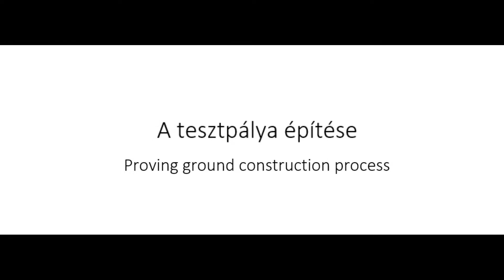Járműipari Tesztpálya | Automotive Proving Ground Zala - construction process | 2017. May - Nov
A zalaegerszegi Járműipari Tesztpálya építési munkálatai – 2017. május - november

Automotive Proving Ground Zala - construction process May - Nov 2017